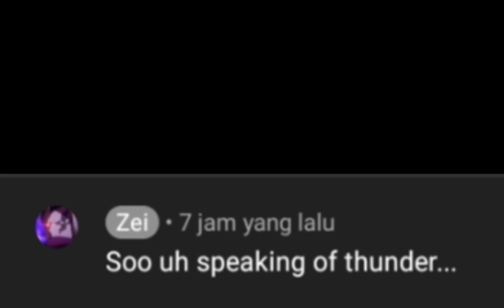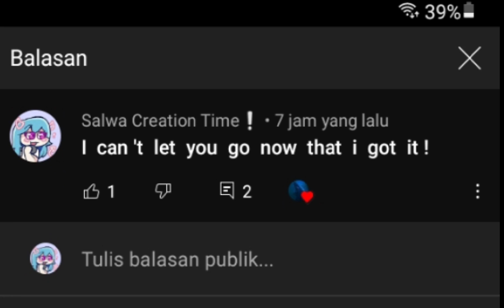|| Lyric prank on people i know || Electric Love - BØRNS || Part 1 ? || READ DESC ||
I  might  delete  this  video  soon ,  but  i 'm  not  exactly  sure  if  it  has  any  problems ..

I  only  can  tag  a  few  people  here ,  so  please  share  this  to  the  other  people  in  this  video !

Timestamps ,,

0:00 Something  something ...
0:58 The  lyric  pranking

Yeah  that 's  all —
Hope  ya  had  a  great  day  everyone  :]